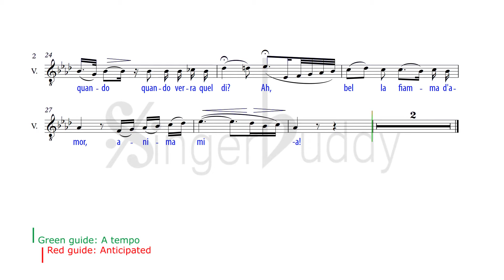Il fervido desiderio / Bellini: Instrumental / High voice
PIANO + VOCAL MELODY Ab maj / Enhanced stereo
FROM Tre Ariette, no. 1.
STEREO PIANO: Boost your listening and learning experience with our new audio enhancement. This track has the piano's treble sound increased on the right speaker, same for the bass on the left one for better musical recognition.

KEY: Ab maj